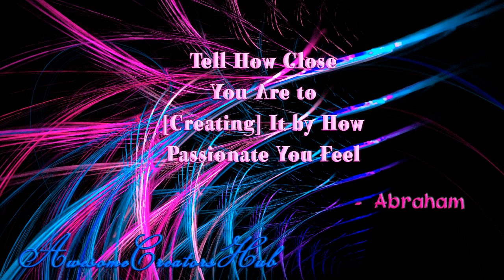Abraham Hicks snippet: Tell How Close You Are to Creating It by How Passionate You Feel